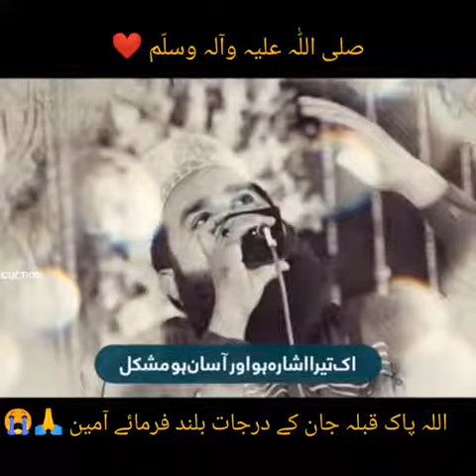Khalid Hasnain Khalid Best Naat Ever 2020 Iftikhar Rizvi Gone Emotional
Assalam o Alaikum Friend's
 khalid hasnain khalid best naat sharif and iftikhar rizvi emotional moment for more naat's and video's visit our YouTube Channel Muneer Sound Islamic...